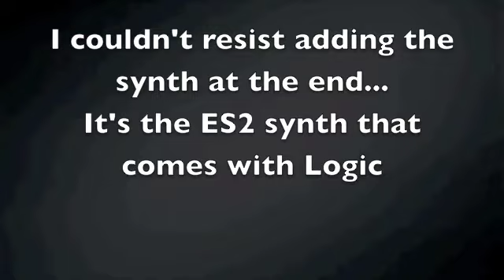Drive - The Cars (Cover by Jiri)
I was messing around with this song, and after recording it on acoustic guitar, I added the synth with just a MIDI controller attached to my MacBook... I play the song a step lower than the original recording, feels better for my vocal range... in any case, I never really try to copy, a cover doesn't mean copy.